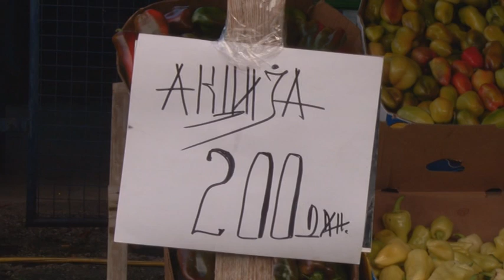Pozeska pijaca 02 11 2021